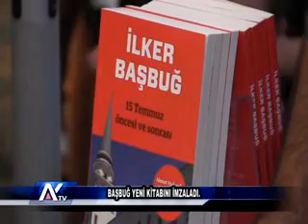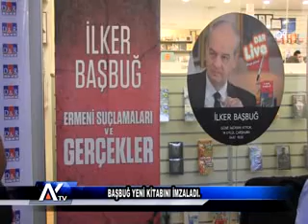AYTV AYDIN-Başbuğ yeni kitabını imzaladı